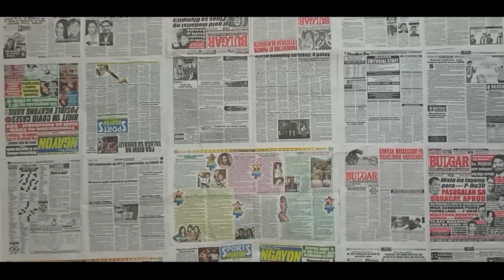Gawin mo lang - Khel ft. Maco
Walang ibang kukuha ng tagumpay para sayo kaya gawin mo lang ng gawin.

TEES AVAILABLE @
📍 ENVISIONER CLOTHING
📍 SURIGAO STREET APPAREL
📍 HIGHMINDS

Beat by CHILL N RELAX
MNK Records